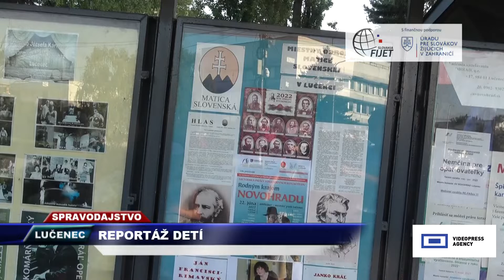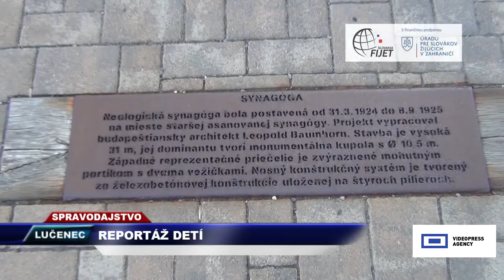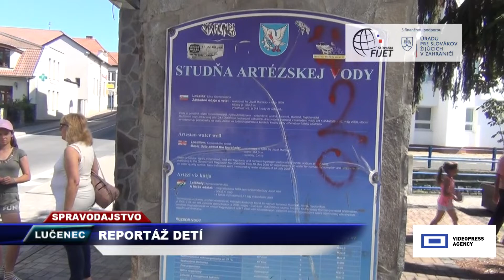Tv SEVERKA-Letná škola FIJET-u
Letnú školu FIJET na Slovensku pre slovenské deti z Ukrajiny zorganizovalo združenie novinárov.
LUČENEC.  Deti vnímajú informačné technológie ako hobby. Naučili sa pripraviť si koncept, dať myšlienku a posolstvo reportážam. Súčasťou Ich tréningu  bol vlastný komentár v slovenčine.